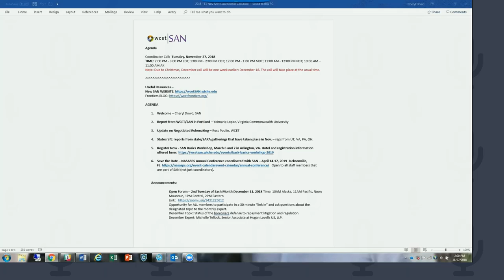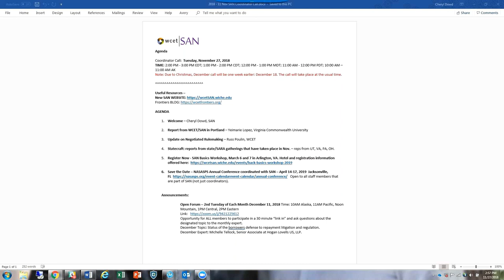SAN Coordinators Monthly